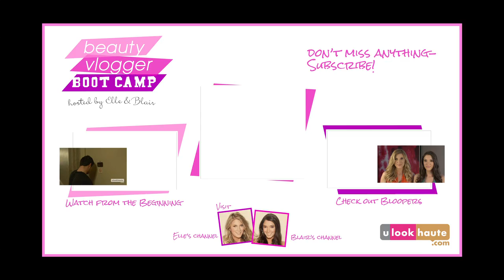Boot Camp Bonus: Elle and Blair's Final Vlog Thoughts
Get Elle and Blair's thoughts on the Beauty Vlogger Boot Camp Finalists Vlogs. Were they impressed with Rachel's OOTD looks? Were they entertained with Giselle's quick beauty tips? Find out. For new episodes, visit YouTube.com/ulookhaute every Tuesday.